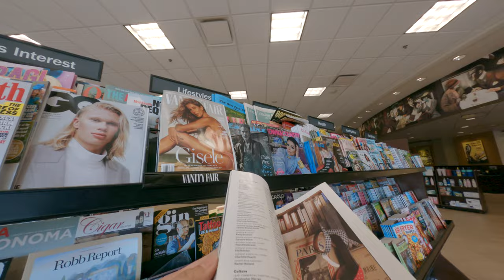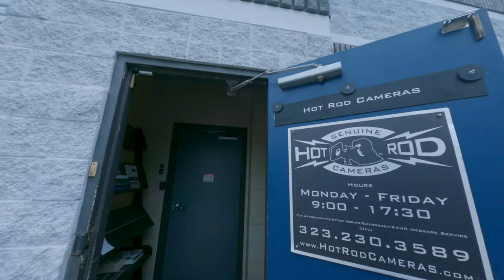Asian Hollywood fun in USA trip Disneyland for camera people LA Taiwanese boy bucket list VLog280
Taiwanese Boy first time travel abroad by himself is USA
Pomona Supermarket shopping time and Costco
beautiful Hills landscape cinematic fpv
my first time in Best Buy and Walmart
make some American breakfast
dive gorgeous Mountain long range fpv cinematic
first time to play snowballs in the mountain
Crystal Lake Snowbowl gorgeous lifetime experience
first time to check out Car meet in USA
Hollywood time
film photography shop in California
Hollywood Hall of Fame
Griffith Observatory
Costco gas station funny moment
Ontario mall
more vintage camera shop in CA
hot rod camera shop
Samy's Camera Disneyland for camera people
Public Art "Urban Light" raining and long exposure photography

Gear used
Aputure1200D AverMedia Azden-SGM3416 Benro Benq BlackmagicDesign BMPCC4K Canon DJI Easyrig GoPro Geprc IRIX INKEE-benbox Kupo LEE Filters Light Bridge Manfrotto Marsace Noga Nanlite Proaim Runcam Sandink Shure-VP83 Sigma Skier Skylum Sony Tourbox